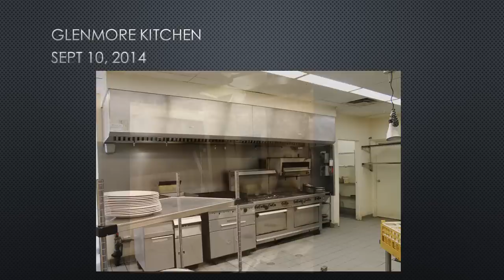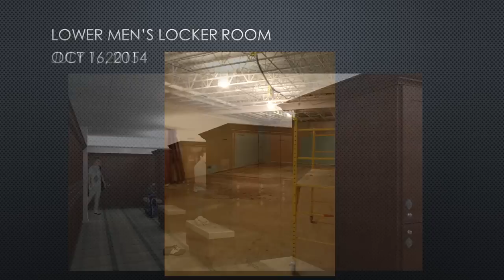Clubhouse Construction Progress Video - January 27, 2015